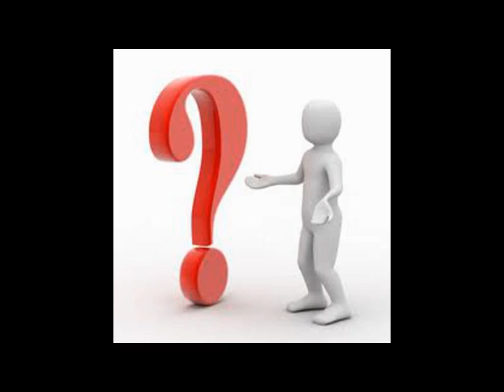The Badger's Song - Bobby G Griffith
If you see yourself or your artwork in this slide show, I hope you know the pictures were chosen for their beauty and uniqueness!
All of these pictures were the BEST I could find for the appropriateness of the song. I found them all on the internet and in no way are any of these pictures, drawings, images or photographs my own.

This song is a single released by Canadian funk and soul singer Bobby G Griffith in 1973
He didn't get the recognition I feel he deserved, in life, so I'm hoping that his friends and family will find my little interpretation of his song to be a fitting tribute.
This song has had a great deal of impact on my life and whenever I felt down or bullied as a child I would sing this to myself. What great power there is in music!

The Badger’s Song (lyrics)
Bobby G Griffith (another member of the Angel Band)

I remember well the stories they’d tell
Of a man called Badger Brown
He lived on a mountain by the big rock fountain where the warbler cooin’ ran through town
Now the funny thing was the song he’d sing
Every morning to the rising sun
You could hear him say I lived another day
And I’m a lucky son of a gun

Chorus:
Hiya hiya hi little bird in the sky
Singin’ your song to the new day
I got no money and I’m kinda funny but I never had a blue day
Hey hey hey gonna sing here and play
Maybe I’ll work tomorrow
I just love to live and what I got I give
And what I ain’t got I can borrow

Now the Badger knew that his friends were few
‘Cause they all thought that he was strange
He’d say, “Why should I hurry or waste time to worry
‘Bout the things that I cannot change
And if the man above calls me to his love
I’ll be happy just to go along
With my guitar in hand I’ll join the angel band
And I’ll sing him my Badger’s song”

(Chorus)

Now the Badger’s gone but with each new dawn
From Badger’s Mountain loud and strong
You’ll hear a guitar ringing and a choir singing
Singing the Badger’s song

I worked very hard on this for you to enjoy one of the most optimistic songs I know
If you don't like it, please search the other "Badger Song" BUT ...
Make sure your speakers are up loud and set the video to repeat LOL